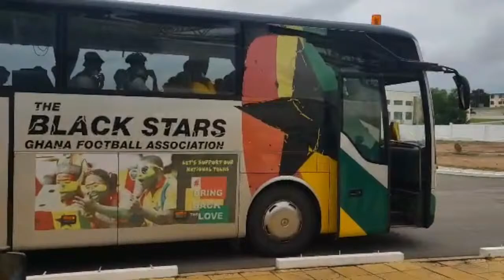Highway Sports With Eugene Adu Poku Live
Kotoko vs Accra  Lions Live | Live Commentary | Watch along Live
HEARTS VS DREAMS LIVE | Live Commentary | Watch along Live
Oyerepa Today's Sports With Sometymer Otuo-Acheampong  Live
Oyerepa Highway Sports With  Eugene Adu Poku  Live
SOMPA FM FULL TIME SPORTS LIVE
Asante Kotoko VS Karela United. Live | Live Commentary | Watch along Live
Oyerepa Weekend Edition Of Today's Sports With Sometymer Otuo-Acheampong  Live
ROAD TO AFCON 2023 EPISODE 1 LIVE